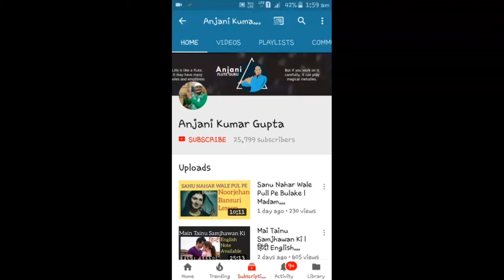The Lonely Shepherd | Kill Bill | Flute Cover And Lesson | Anjani Flute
Learn Flute Online from Our Pre Recorded Videos at Our Online Music School at Very Affordable Price. Anjani Kumar Gupta

bollywood song lesson anjani biggners flute lesson
anjani sir
anjani flute lesson anjani kumar gupta flute lesson
punam flute
subhash thakur flute lesson
anjani kumar gupta new flute lesson